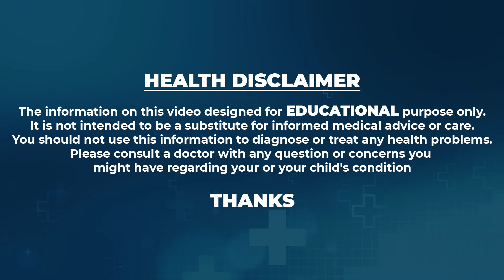Dr. Chetan raj About weight loss tips | పొట్ట బాగా పెరిగిపోయిందా | బరువు ఇట్టే తగ్గుతారు..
Watch► Dr. Chetan raj About weight loss tips | పొట్ట బాగా పెరిగిపోయిందా | బరువు ఇట్టే తగ్గుతారు..

''Welcome to Ammavari Bhakthi Songs Youtube Channel''
In the realm of Telugu devotional music, "Lalitha Sahasranamam Telugu" holds a special place, offering heartfelt praises to the divine. Laxmi Devi devotional songs in Telugu invoke the blessings of the goddess of wealth and prosperity. Bathukamma DJ songs add a lively and rhythmic touch to the vibrant Bathukamma festival celebrations. "Venkataramana Thandri" and "Mallepula Pallaki Bangaru Pallaki Ayyappa" resonate with the devotees of Lord Ayyappa. The soul-stirring "Achyutam Keshavam Krishna Damodaram" is a timeless ode to Lord Krishna's divine glory. Durgamma songs in Telugu inspire devotion to the fierce goddess Durga. "Tirumala Tirupathi Lo Aa Bangaru Kovelalo" captures the spiritual essence of the sacred Tirumala hills. Christian devotional songs in Malayalam offer solace and praise to the Christian community. "Kalaya Nijama" and "Devotional BGM" create an atmosphere of serenity and devotion. "Sri Ramadasu Songs" pay tribute to the legendary saint-composer Bhadrachala Ramadasu. "Bujji Bujji Ganapayya Song" is a joyous celebration of Lord Ganesh. "Desha Bhakthi Songs Telugu" ignite patriotic fervor, and "Bhakti Song" invokes deep spiritual devotion. "Vinayaka Bhakthi Patalu" sing the praises of Lord Vinayaka, and "Telugu Bhakthi Geethalu" offer a rich tapestry of devotional melodies for the soul.